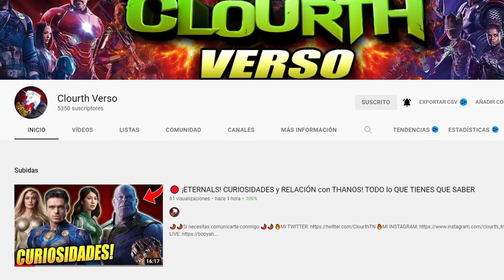LLEGA NUEVO CUELLO de TORTUGA BLANCO en FREE FIRE! RECLAMA la MP40 ESCALERA REAL y NOVEDADES